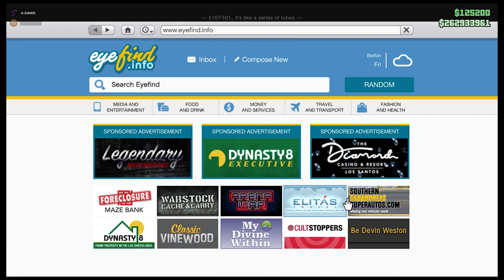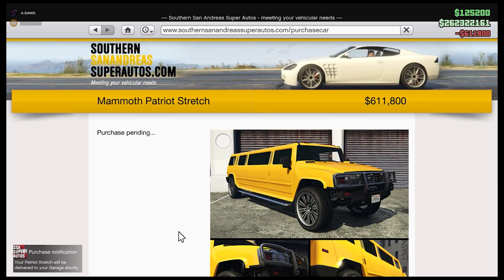GTA online - Episode 3 - Gambling, Girls and love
Welcome to Episode 3 of GTA online where me and michelle have more adventures